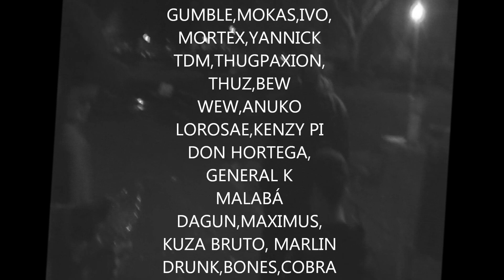MIXTAPE UM CONTO A MEIAS (PROMO) ASA SQUAD & MORTEX